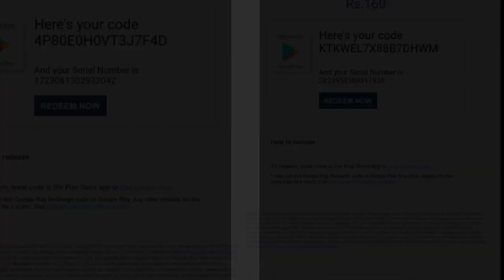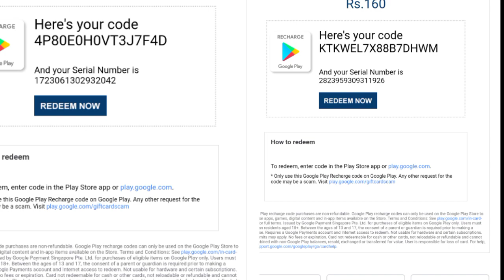less is more top up event free fire|less is more event freefire